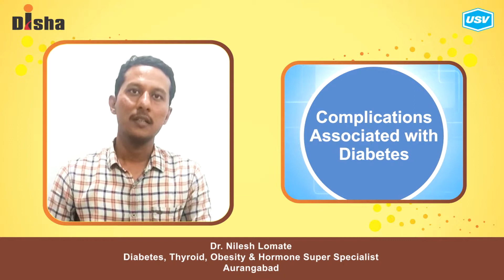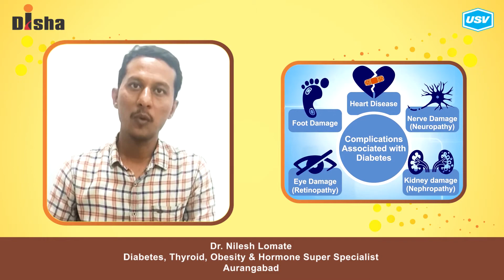Dr. Nilesh Lomate 2/5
Disha for Diabetes Awareness: Diabetes is one of the most Dangerous and rapidly growing diseases in India. Dr. Nilesh Lomate, leading Diabetologist explains more in this video. Please watch and share!